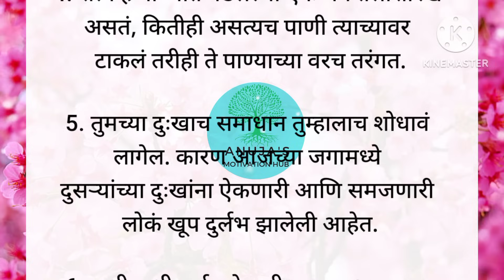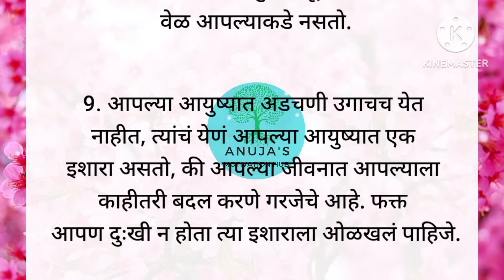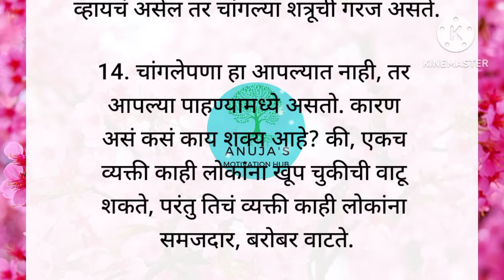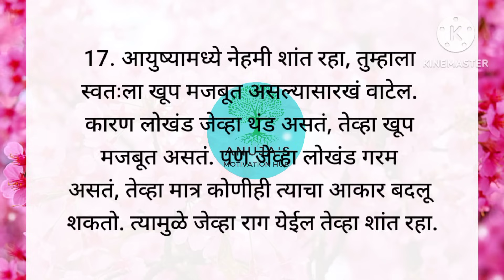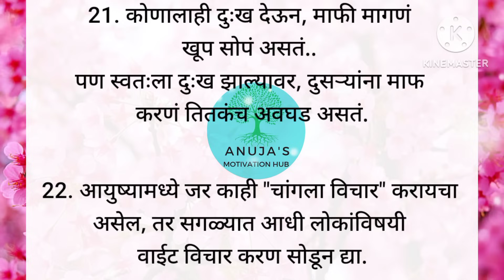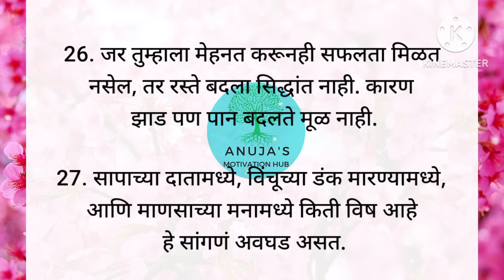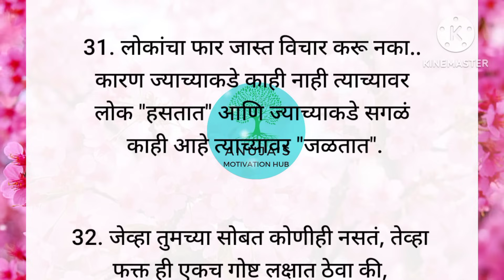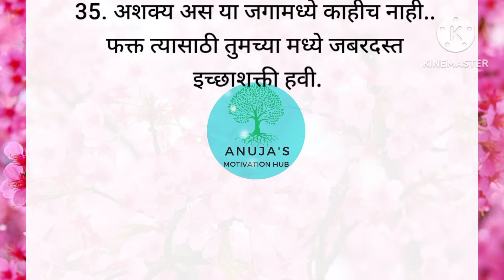चांगले विचार | your mind with good thoughts? best lines | Marathi Quotes| Moral Video | Anujajadhav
चांगले विचार चांगले संस्कार | your mind with good thoughts? best lines | marathi quotes| moral video| anuja's motivation hub

व्हिडिओ कसा वाटला नक्की सांगा आणि लाईक करा, कमेंट करा म्हणजे मला समजेल की खरोखरच तुम्हाला व्हिडिओ आवडला आहे.

My YouTube Equipment (Direct Buy Link)👇

laptop table/foldable

{Your Queries}
चांगले विचार
चांगले विचार कसे करावे
चांगले संस्कार
चांगले विचार व्हिडिओ
चांगले विचार मराठी
चांगले सुविचार विचार
मनात चांगले विचार कसेभरायचे
most Motivational video
change thought
विचार कसे बदलायच
anuja motivation
motivational good thoughts in marathi
motivational quotes
motivational speech
best lines
moral video
motivational video
best motivational speech
marathi motivation video
best quotes in Marathi video
famous quotes
suvichar marathi status
best suvichar video
सुंदर सुविचार व्हिडिओ
effective suvichar
todays suvichar
आज का सुविचार
अतिशय सोपे सुंदर विचार
kamapurte lokansathi status
संस्कार
संस्कार सुविचार
changle vichar marathi
marathi charolya shayari in marathi
emotional quotes
emotional video
heart touching motivation video
श्री स्वामी समर्थ विचार
श्री स्वामी महाराज
आपलं मानसशास्त्र
सुविचार दाखवा
aaj ka suvichar
Suvichar marathi
sadhana vichar
सुविचार हिंदी
मराठी सुविचार छोटे
सुंदर सुविचार